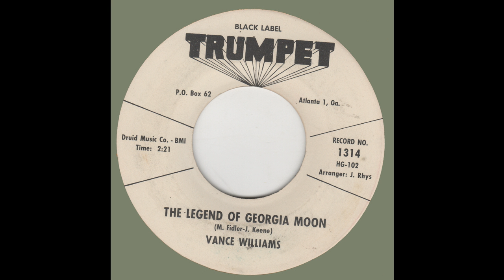VANCE WILLIAMS-The Legend Of The Georgia Moon TRUMPET 1314